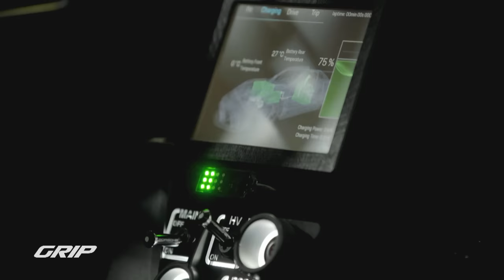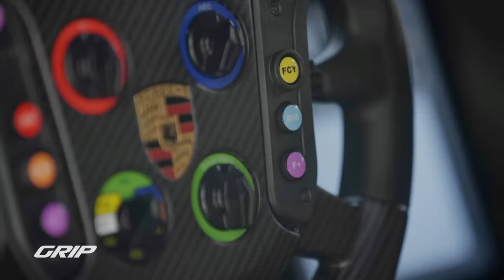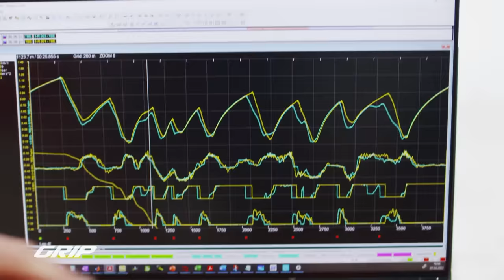Unbeschreibliches Gefühl 🤯: Matze testet den Porsche Mission R-Prototyp in Valencia! 🔥 | GRIP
Wie fühlt es sich an, wenn knapp 1.100 Elektro-PS auf nur 1.600 Kilo treffen und diese Maschine in 2,5 Sekunden von 0 auf 100 katapultiert? GRIP-Testfahrer Matthias Malmedie darf exklusiv den Porsche Mission R-Prototyp auf der Rennstrecke testen und lässt es natürlich so richtig fliegen.